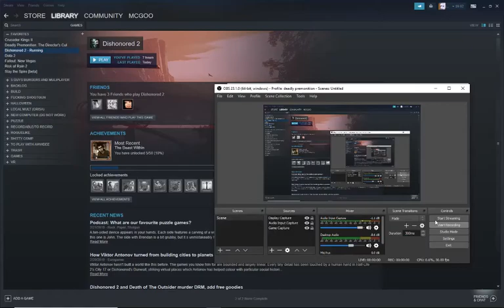dishonored 2 part 7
Emily is still trying to convince me that Corvo is her father, it's not working